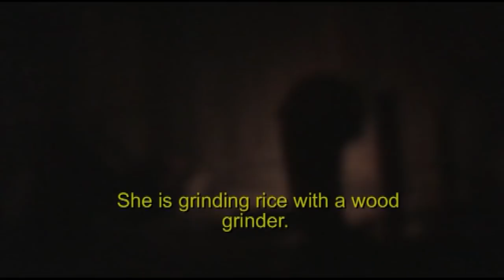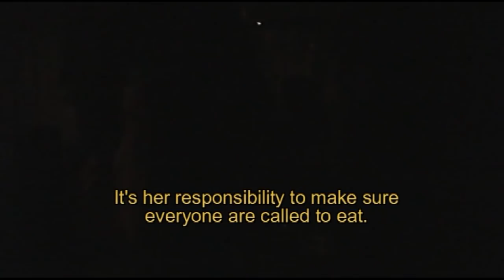One Day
One Day is a story of a Hmong girl. Her life, her Chores, and her beauty.